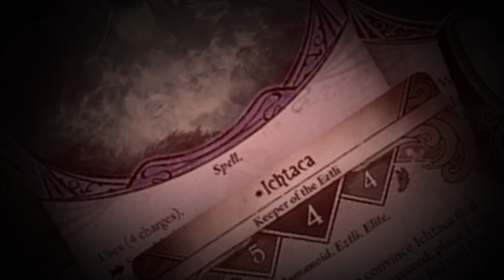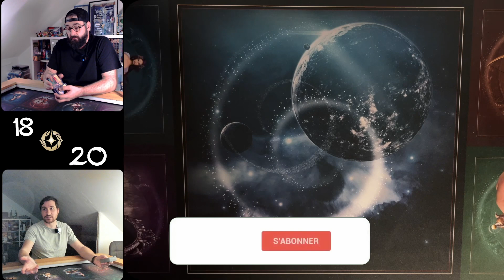LORCANA - GRAND DUKE ET SES DROLES DE PRINCESSES VS ARTHUR SOLO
Bienvenue dans un nouveau format sur la chaine, les duels sur Lorcana !